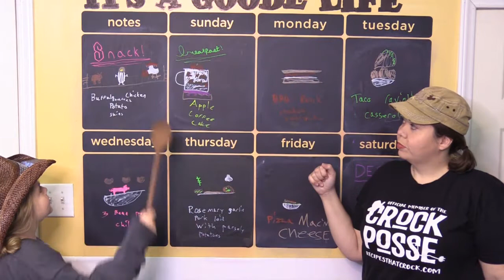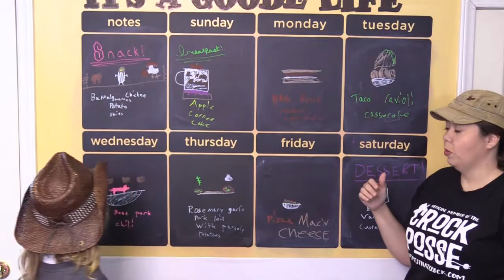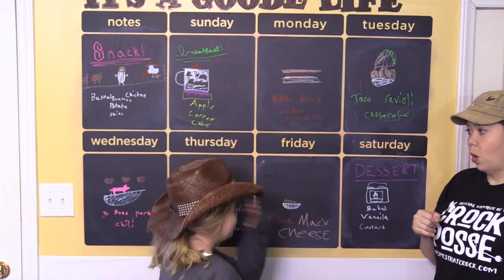Weekly Chat: Cream of Mushroom Soup Substitutes & Wifi Slow Cookers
This week we talk a little bit about substitutes for cream of mushroom soup for those who either do not like the canned version or have food allergies to mushrooms.  We also talk again about our experiences with wifi slow cookers.  We read a sweet, sweet email from a dear lady that spoke life into us this week and of course, or weekly menu!

 Crock Posse Provides- WOOOHOO!!!

2017 Winter T-shirts!

Vote in this week's battle!